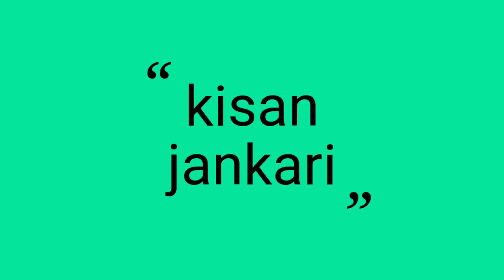भूसा बनाने वाली मशीन|chaff making machine|गेहू का भूसा कैसे बनता है|how wheat bran is made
नमस्कार किसान भाइयों आज हमने इस वीडियो में आपको बताया है किस प्रकार जो है कि गेहूं का भूसा बनाया जाता है गेहूं का भूसा बनाने के लिए एक मशीन की आवश्यकता पड़ती है जिसका नाम है भूसा बनाने वाली मशीन इस मशीन से किसान अपने लिए भूसा बनाने में सक्षम होता है भूसा की मशीन किसानों के लिए वरदान साबित हुई है